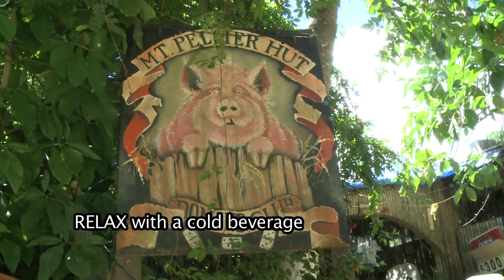TanTan Tours St. Croix, USVI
TanTan Tours, a unique and fun way to see the island of St. Croix, USVI!